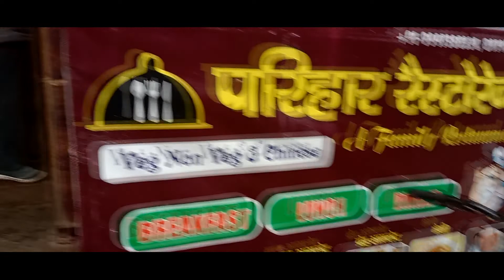Chopta via Gwaldam car ride.. PART-1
A beautyfull car ride with friends. realy a beautyfull tour with my 3 friends.N Beautyfull nature we seen. my dream tour ever